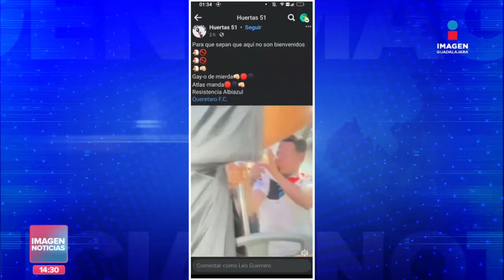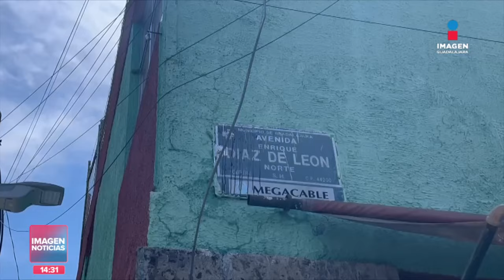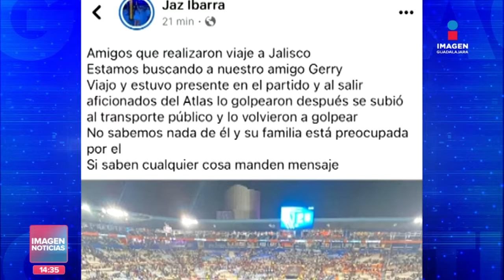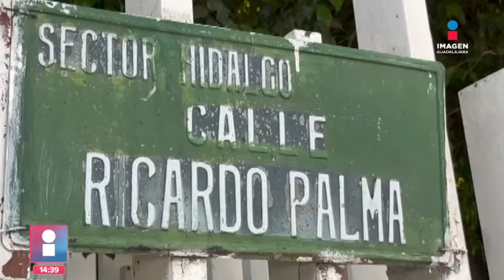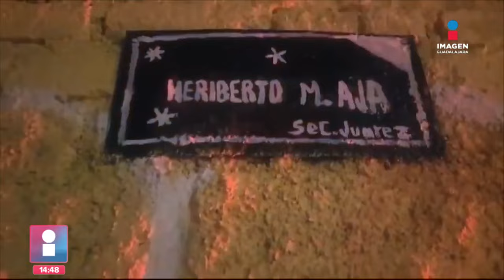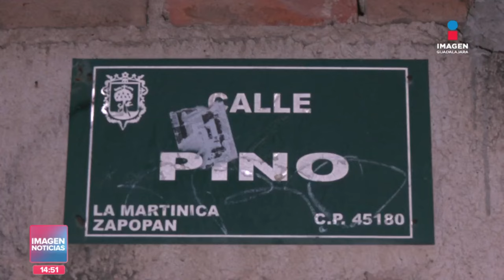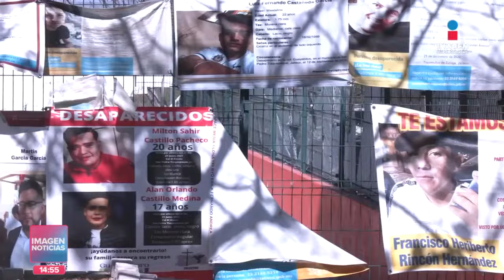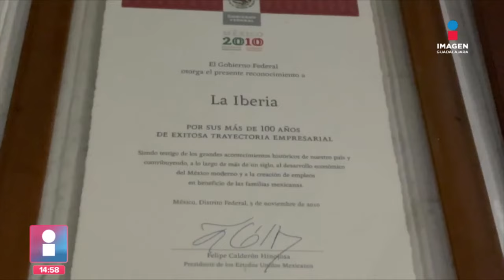Noticias con Fabiola Anaya | Programa completo 2 de abril de 2024